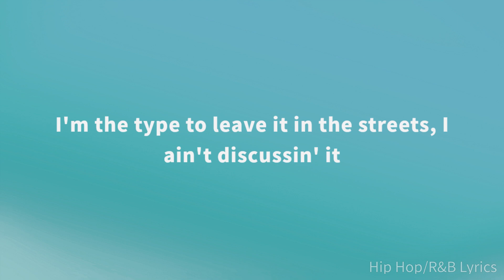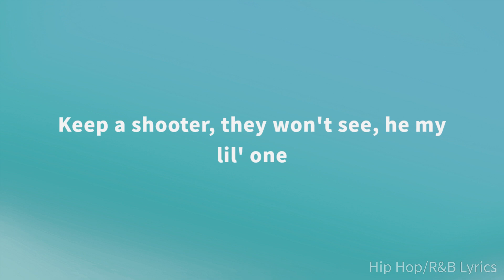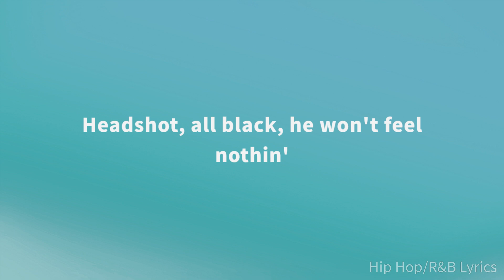Lil Tjay - Headshot ft. Polo G & Fivio Foreign (Lyrics)